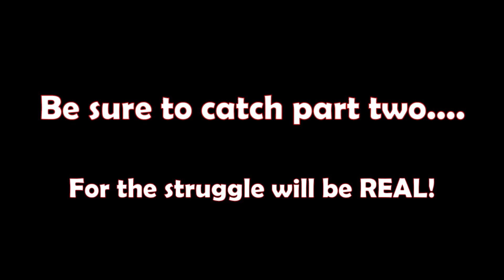Valve Stem Seal Replacement 429 & 460 Ford 1976 F100 Smokes on Startup Oil Burning!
For years I had been ignoring the elephant in the room when it came to one obvious problem... The 460 was getting more tired and needed further and more extensive maintenance. Now the correct way to fix this issue is to have the heads rebuilt and new valve guides installed. Not happening. So sometimes there is a band-aid to a situation like this, by swapping the most likely trashed valve stem seals. This course of repair I've found to temporarily permanently fix the oil use/burn on startup (puff as you start up) or minor burning at idle or acceleration. This doesn't solve every situation, but I've found to do 98% of the cases I've run across.
Even though this is performed on a 429/460 Ford, the process of changing valve stem seals are very much similar on any other OHV engine.
Follow along and let me show you how I do it... !

(I WILL have more content, Sloooowww at editing!)

Also if you want more up-to-date progress
or see some of my other projects not on YT,